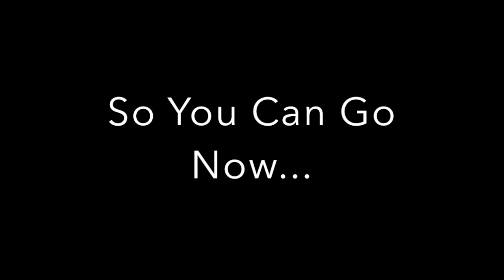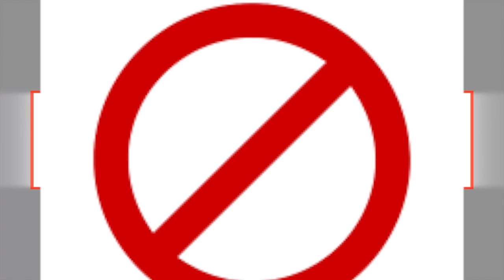This Is Not A Video...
Not A Video. NOT A Video. NO VIDEO.

Psst.

You Here?

I Have A Secret..

A Video...

Because If It Is On YouTube...

It is a video...

So you can like and sub if you want. 😉

K btw you are a savage if you scrolled through all of this LOL XD.